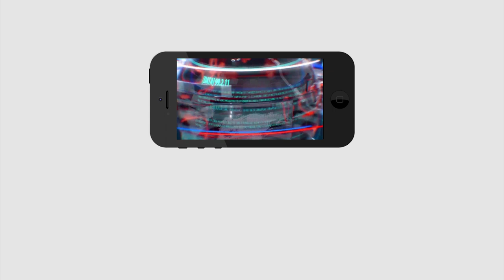Good News For Ayyappas | Special Trains to Sabarimala | అయ్యప్పలకు స్పెషల్ రైళ్లు | PDTV News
అయ్యప్పలకు స్పెషల్ రైళ్లు